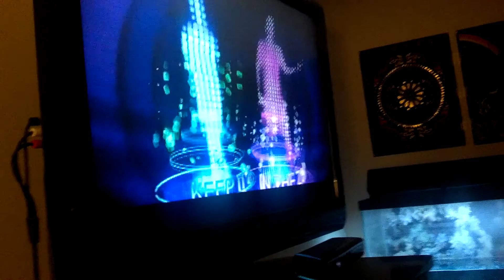Sara and josh